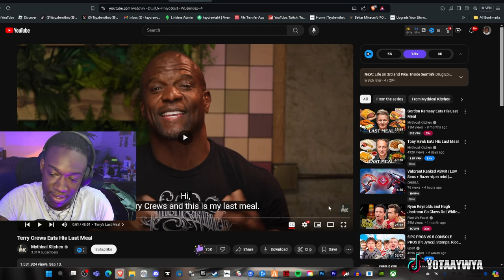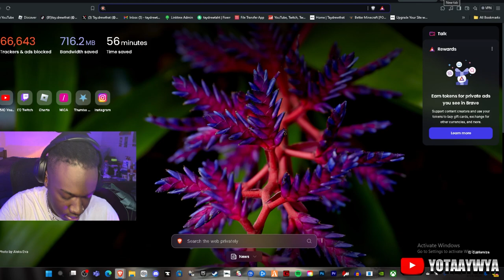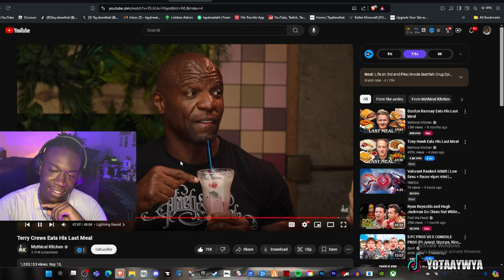Terry Crews had the CRAZIEST LAST MEAL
Hey! Thanks for checking out my video. In this video I react to Terry Crews getting sentimental eating his last meal...
00:00 Intro
01:10 Reaction
1:00:30 Outro

*Ipad pro
PhotoShop
*Apple Pencil
*Procreate